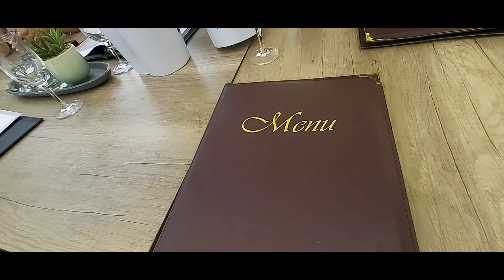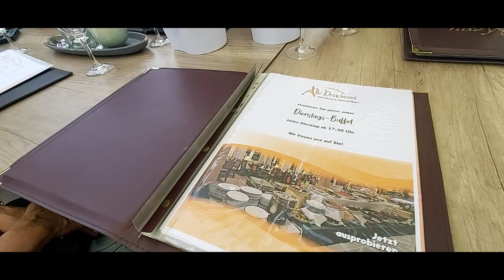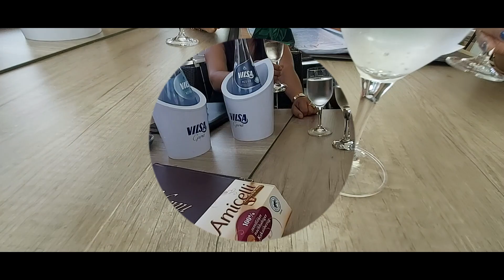Mom @ 71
Birthday celebration ni Mommy with our Friends.. Thank you